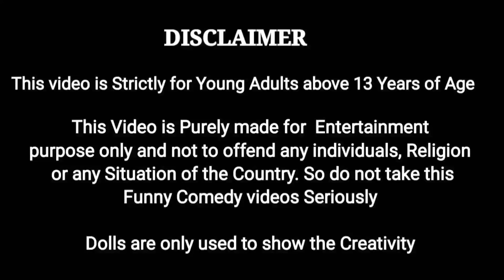பாம்பு பூச்சிகளுடன் Game விளையாடிய தர்ஷன்|| அன்வர் போட்ட Sketch என்ன || My Barbie Shows